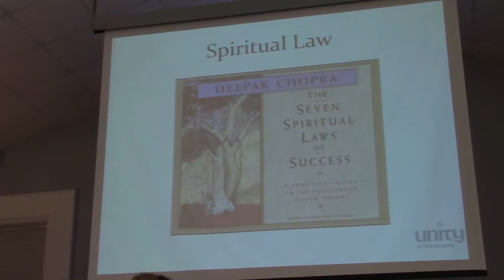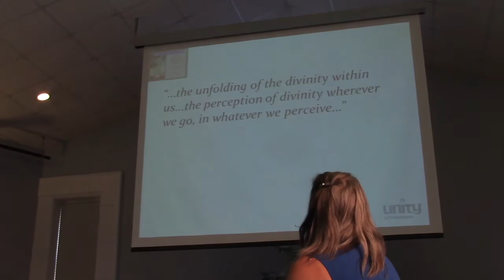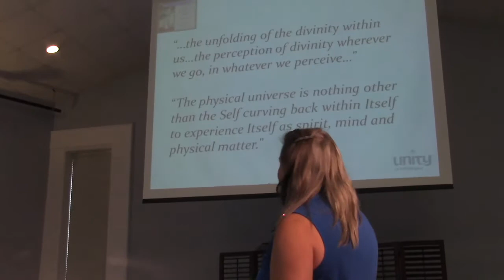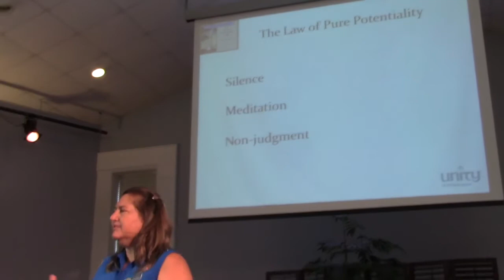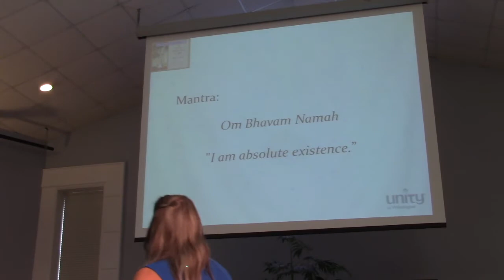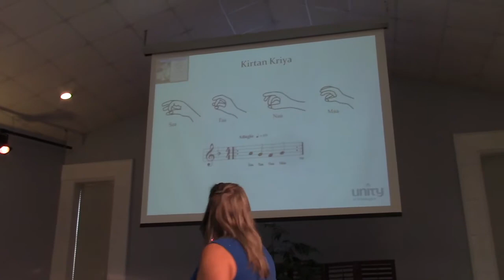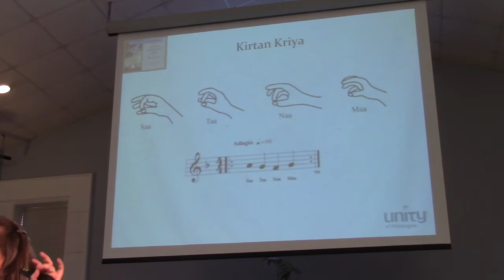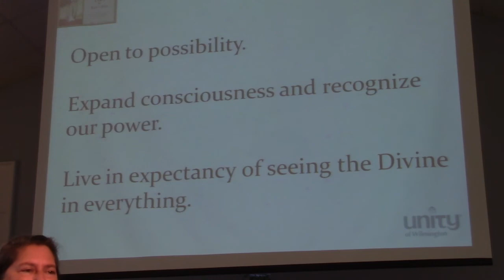2018-09-30 Spiritual Law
Rev. Nickie Golden “Spiritual Law” sermon given at Unity of Wilmington on September 30, 2018.